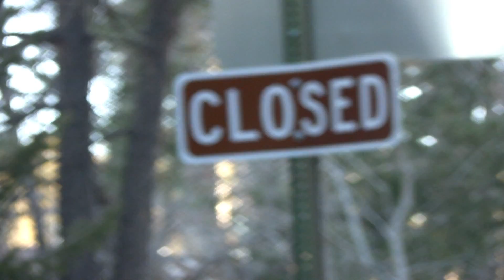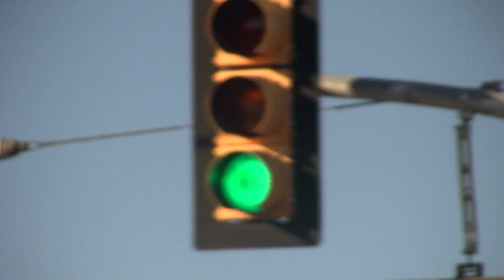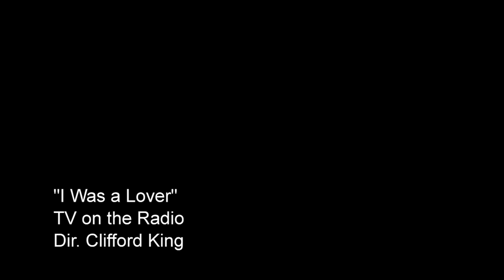"I Was a Lover" - TV on the Radio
Student-produced music video for TV on the Radio's song "I Was a Lover".